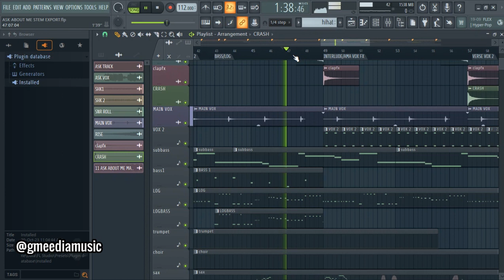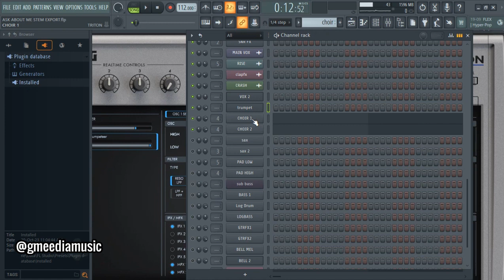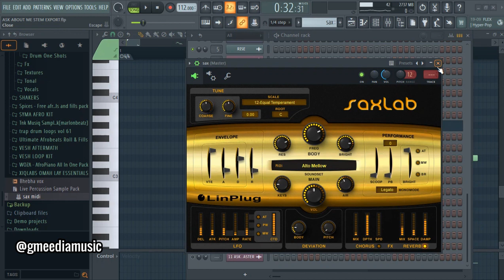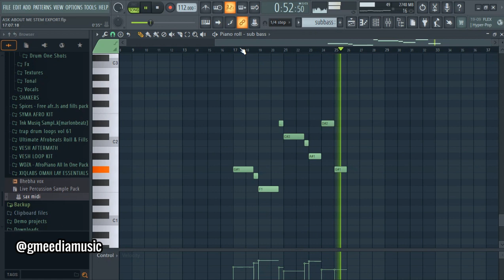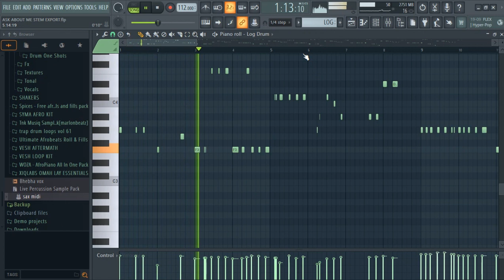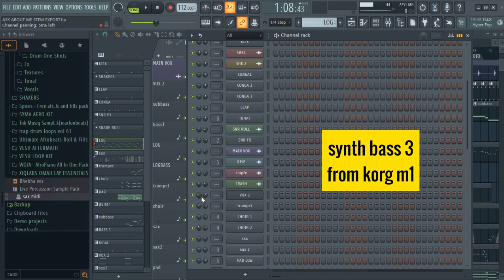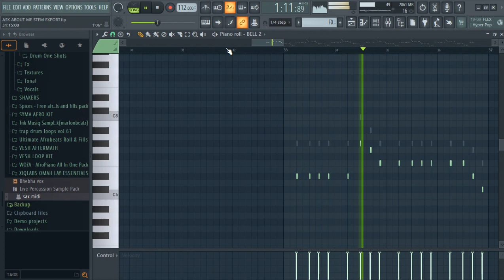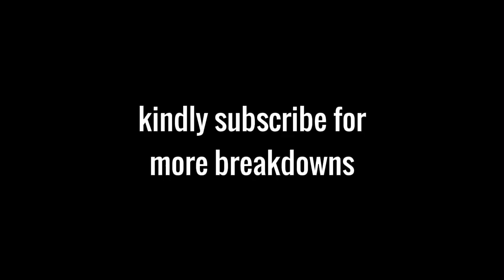MOHBAD - Ask About Me | Tutorial | Remake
In this video, we're diving into the step-by-step tutorial on how to remake Mohbad hit Song "Ask about me"

I will show the entire arrangement process the vst used and the sound design done to craft out the melodies, percussion, etc.

This video was done on FL studio and the VST used are Korg Triton, Korg M1, FL studio etc

You can however make this on any daw and make adjustments to get your desired sounds or arrangement but this is how I did the remake on Fl studio.

How to Extract vocals and instruments from songs

Davido Feel Remake Tutorial

IMPORTANT LINKS!!!

[Piano Courses Links]

[Gospel Loop links]

[Music Links]

[Music Covers]

[Music Gears| Product Reviews|Settings]